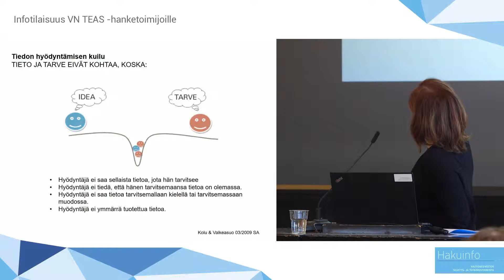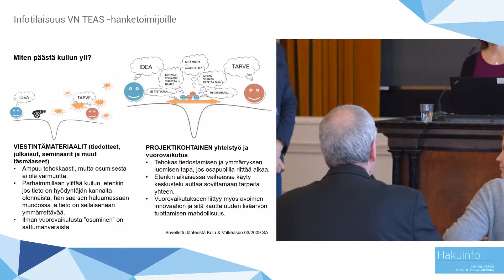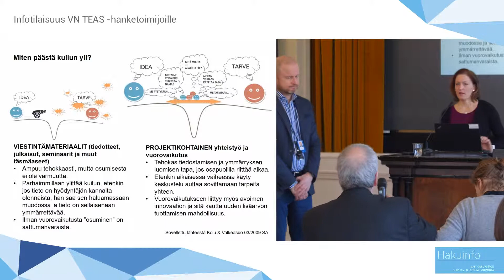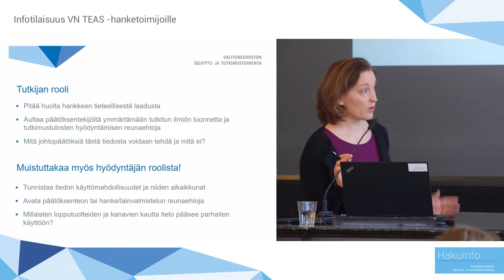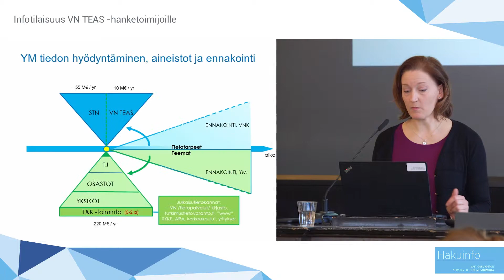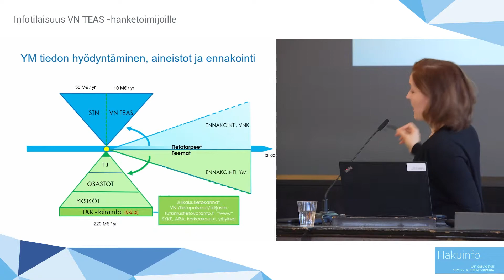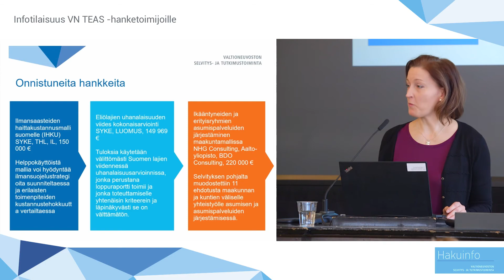Tiedon hyödyntäminen ympäristöministeriössä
Ympäristöministeriön tutkimusjohtaja Tanja Suni esiintyi valtioneuvoston selvitys- ja tutkimustoiminnan käytäntöjä käsitelleessä infotilaisuudessa 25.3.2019.